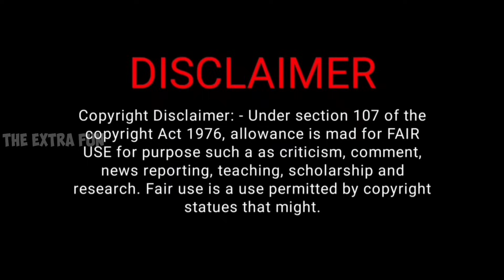Anurag Bhadauria Epic Insult Pradeep Bhandari | Godi Media Roast | Godi Media Exposed